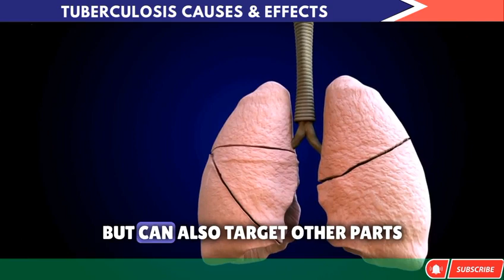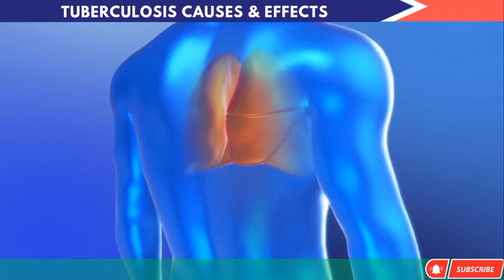WHAT MAKE TUBERCULOSIS THE WORLD MOST INFECTIOUS KILLER, TUBERCULOSIS TRANSMISSION & PROTECTION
Tuberculosis (TB) is a contagious disease caused by a bacteria called Mycobacterium tuberculosis that
usually affects the lungs, although it can affect any organ in the body. It is spread from person to person through tiny droplets released into the air via coughs and sneezes. Tuberculosis (TB) can be
fatal, but is preventable and treatable in many cases.